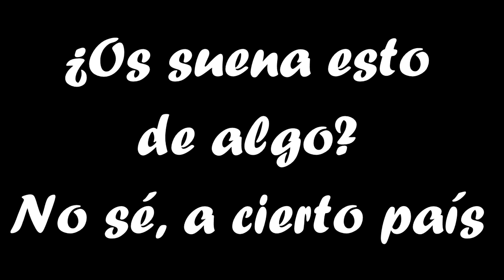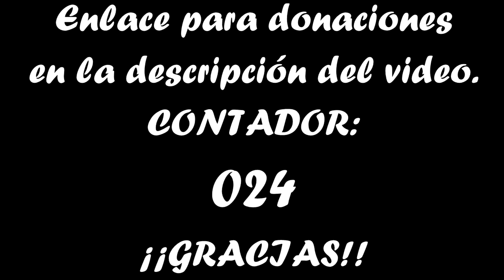Javier Ortega Smith tumba la ideología de género. Parte 1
Video reacción a la última intervención del portavoz por VOX, Javier Ortega Smith, en la que habla de temas de interés estando de viaje por Argentina.